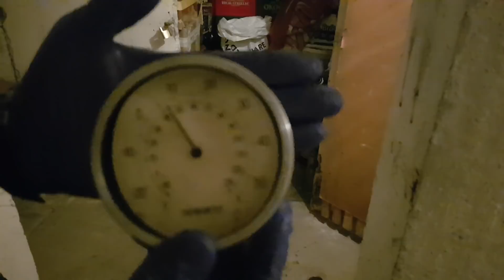Słowo o petainerze plus Black Jack z Browaru Hopkins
Rozwiązujemy zagadkę : czy można użyć ponownie zużyty Petainer?